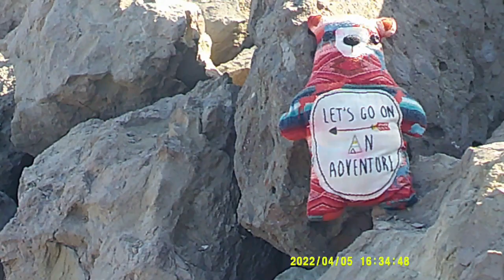EP 163 American River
Episode 163, Hawkeye spends the night next to the American River near Coloma, California.

Hawkeye also makes social statements on certain issues that seems to affect Homo Sapiens.

Hawkeye maintains a neutral stance and does not align himself with any political party, religion, idealism, or other group of people. Hawkeye approach situations objectively and make decisions based on their own values and beliefs rather than external influences.

This is what "Hawkeye's Tales and Trails is about.

During the pandemic of 2020, 2021 and now 2022.  After weathering months of self-quarantine.  Two free spirited, liberal minded souls, Hawkeye and Jeanne are second generation hippies and aging Baby Boomers who are still having fun.

The Coronavirus, COVID 19 era continue to change our lives.  Phyiscal distance and face masks are now the norm.  People are exploring new ways of enduring.  Life styles are changing.  People have had to adapt to a new way of surviving.
Hawkeye and Jeannie,  have busted loose and now are living in a van as means to be Mobil.  Self-quarantined, safe at home, sucks.

Then they publish videos for you to check out on YouTube.

That is what “Hawkeye’s Tales and Trails” is all about…